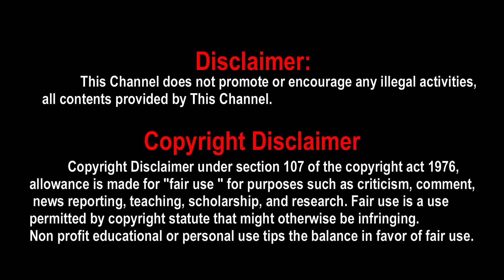Naane Varuven Teaser | Dhanush | Selvaraghavan | Yuvan Shankar Raja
Naane Varuven Teaser